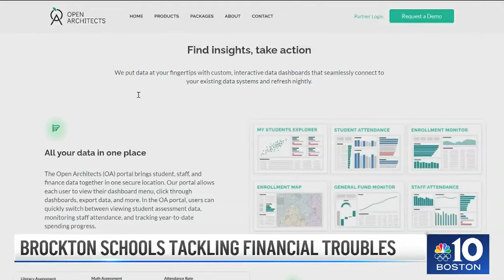Brockton Public Schools facing $25M deficit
Brockton Public Schools are in financial trouble, according to an audit that found mismanagement and poor budget controls.